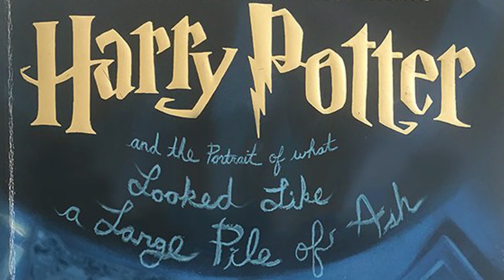Гарри Поттер написанный искусственным интеллектом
По-моему, это просто гениально)))